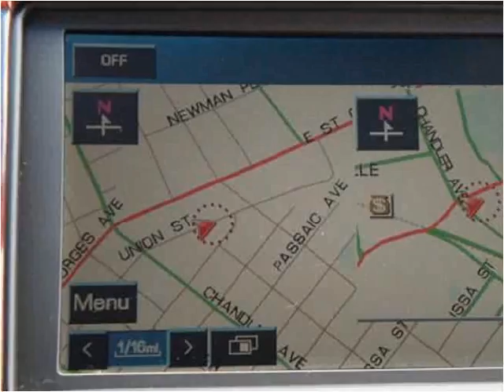2006 Cadillac STS Used Cars Linden NJ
This 2006 Cadillac STS is available from Arrow Motors.